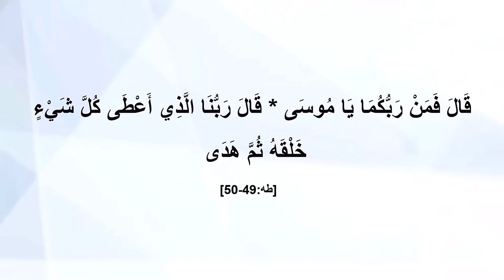مشهد مؤثر لذكر هذا الكائن الأعجوبة! يلد أكثر من 100 طفل دفعة واحدة!